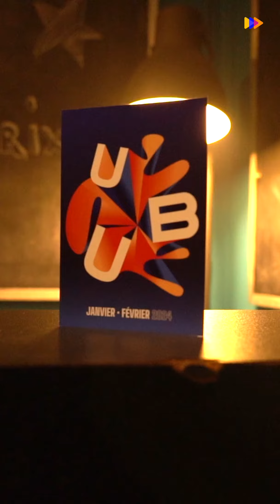Faizal Mostrixx le Dj electro afrofuturiste était à Rennes !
Faizal Mostrixx le conteur, danseur, DJ et producteur de musique électronique afrofuturiste était à Rennes pour un show électrisant sur la scène de l’Ubu ⚡